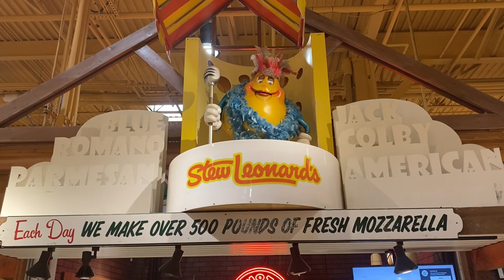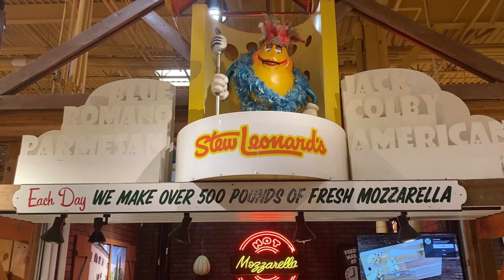Have y’all been here ?